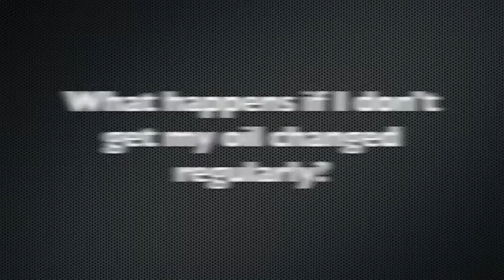What happens if I dont get my oil changed regularly? | Brandon Tomes Subaru in McKinney, TX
1100 S. Central Expressway
McKinney, TX
75070

What happens if I don't get my oil changed regularly? We recommend you have your oil changed every 7,500 miles, or 7 and a half months. If you don't have your oil changed regularly you can have additional wear on your engine, that could lead up to engine failure. Our highly trained staff at Brandon Tomes Subaru is here to help keep your car, or SUV running smoothly for years to come. We are happy to serve McKinney, Allen, Frisco, Plano, Richardson, as well as the rest of North Texas.